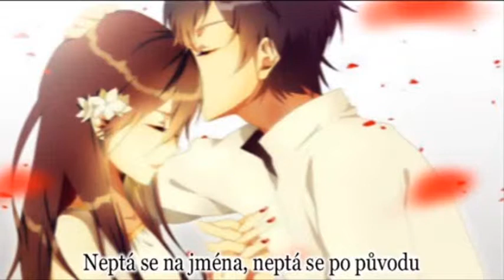Romeo a Julie (Karaoke) (Instrumental: Javier Anibarro Z.)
(Visiten mi página para encontrar más covers míos) Hola! Esta es una pista instrumental del tema "Romeo a Julie".

La pista instrumental está hecha por mi.

La asombrosa Aelynn va a cantar este tema, así que hice la parte instrumental para agregar el canto después (Karaoke).

This is an instrumental track for "Romeo a Julie".

The instrumental part is made by me.

The amazing Aelynn is going to sing this song, so this is just the instrumental part of the song, for adding vocals later (Karaoke).